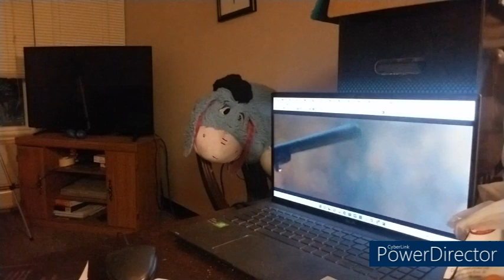Thursday, September 01st, 2022